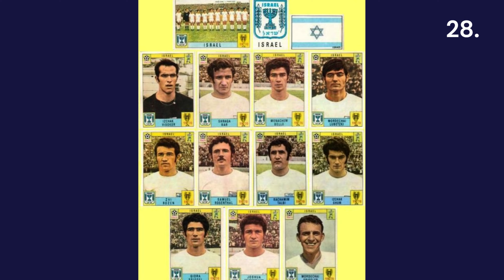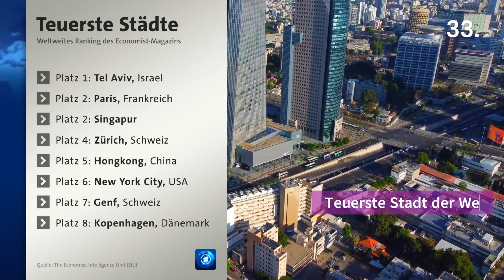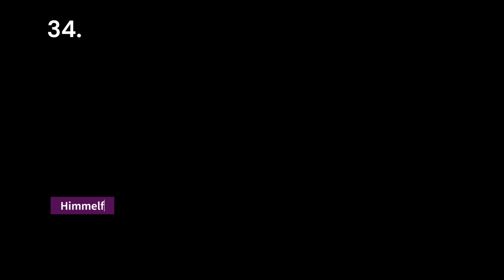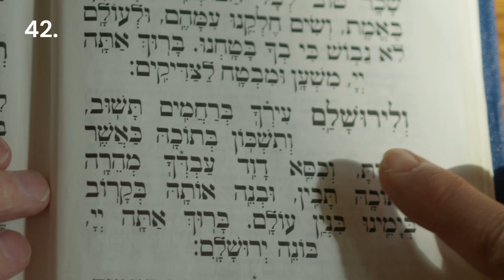Israel, Teil 2, 50 Fakten, Geschichte, Politik, Bevölkerung und Geografie 4K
50 Fakten über Israel, was diese Land am Besten Kann - Teil1

Israel ist vielleicht eines der umstrittensten lander im Nahen osten dessen Geschichte jedoch Kultur und moderne Entwicklung werden Sie mit offenem Mund zurücklassen.
Warum werden sie so gehasst und kontrollieren die Juden die ganze Welt?
Bleiben Sie bis zum Ende, um es herauszufinden.
Aber vergessen Sie nicht, mir einen kurzen Kommentar zu hinterlassen
Welches Land sollte das nächste sein für 50 erstaunliche Fakten.

Israel ist das einzige Land der Welt, das ein Freihandelsabkommen hat
gleichzeitig mit den USA, Mexiko, Kanada und der gesamten Europäischen Union.
Wussten Sie, dass nur etwa 40 % aller Juden weltweit in Israel leben?
Die Farben der israelischen Flagge sind Blau und Weiß und nicht zufällig.
Sie symbolisieren eigentlich die Farben der sogenannten Talitha.
Das offizielle Zeichen Israels ist beispielsweise eines der ältesten im Judentum und heißt Menora.
Es handelt sich um einen siebenarmigen Kerzenhalter, dessen Form stark an einen bestimmten Salbeitee namens Moriah erinnert.
Einer der wichtigsten jüdischen Feiertage ist Chanukka, das Lichtfest.
Es ist der Wiederweihung des Tempels in Jerusalem gewidmet
die vor mehr als 2.000 Jahren stattfand.
Eilat ist eine Hafenstadt in Israel, die nicht nur dafür bekannt ist, dass sie zollfrei ist
Es wurde auch zum Ort des Freihandels erklärt.
Tel Aviv gilt oft als die teuerste Stadt der Welt zum Leben.
Es handelt sich tatsächlich um ein mächtiges Wirtschaftszentrum, das die Finanzen des gesamten Staates steuert.
Das ist historisch wichtig für drei ganze Religionen.
Es ist Gottes Gelobtes Land für Juden
das Heilige Land für Christen, seit Jesus Christus dort geboren und gekreuzigt wurde
und für Muslime ist es der Ort, an dem der Prophet Mohammed in den Himmel auf-stieg.